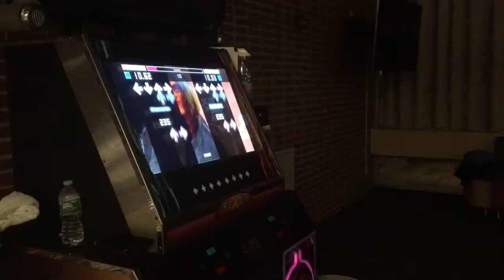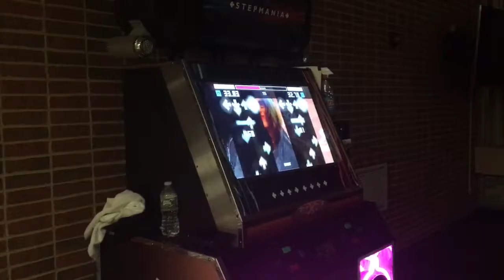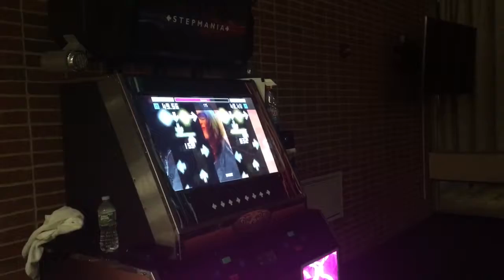XxBenxX Vs NBCrescendo -- Seanbante -- U.P.S. 3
NBCrescendo's pick